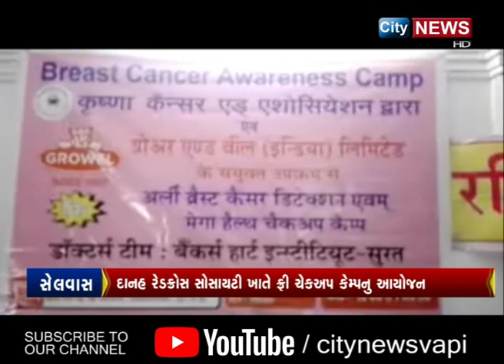દાનહ રેડક્રોસ સોસાયટી ખાતે સીએસઆર યોજના હેઠળ ફ્રી ચેકઅપ કેમ્પનું આયોજન કરાયું